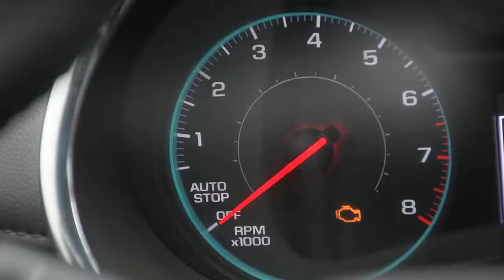LAUNCH Creader 529 CR529 OBD2 Scanner Automotive Diagnostic Tool OBDII Code Reader Fault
LAUNCH Creader 529 CR529 OBD2 Scanner Automotive Diagnostic Tool OBDII Code Reader Fault Code Read OBD Scan